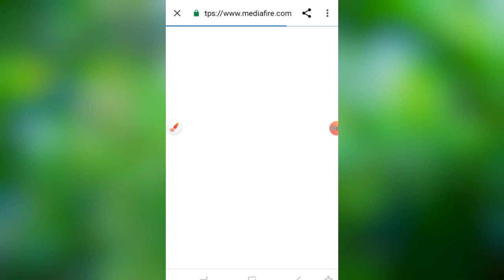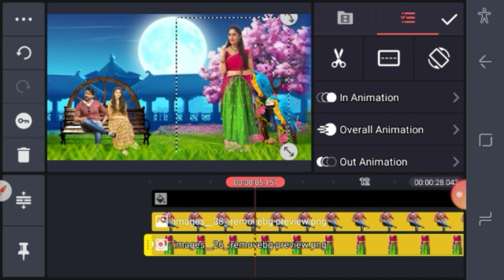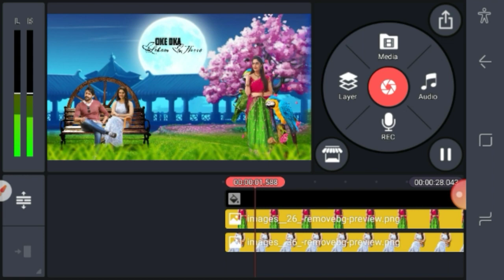oke oka lokam video editing by S.s creation